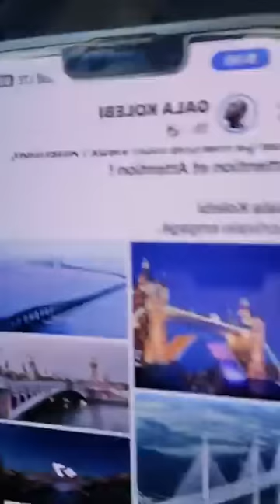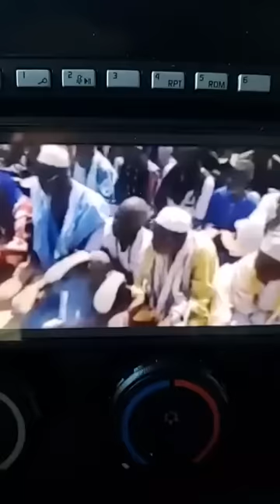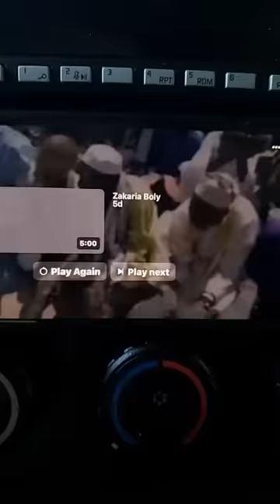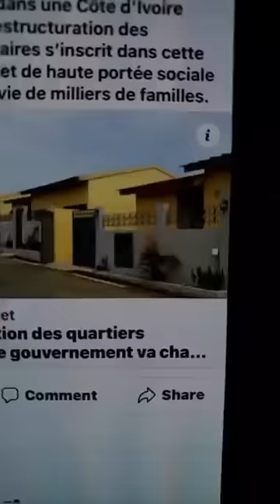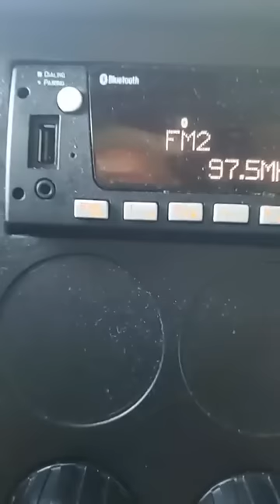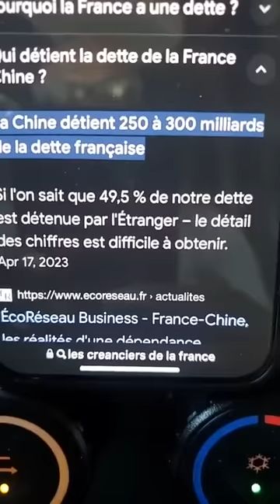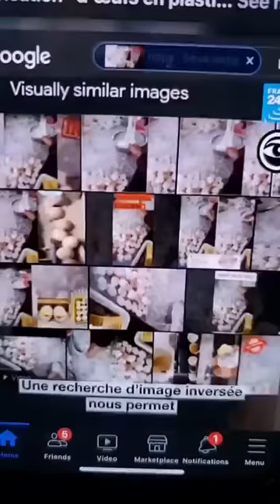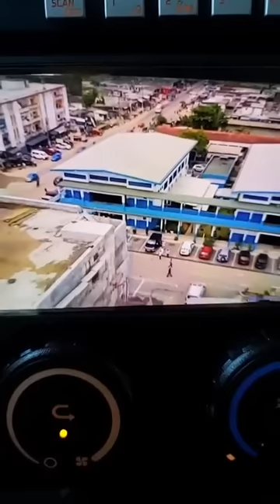🔴 Vers la fin de ja junte Malienne Merci